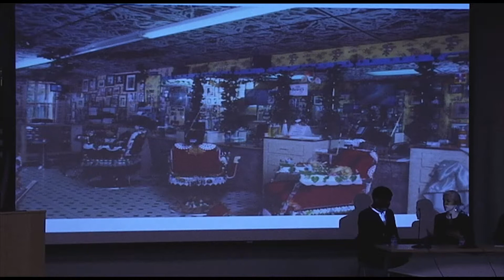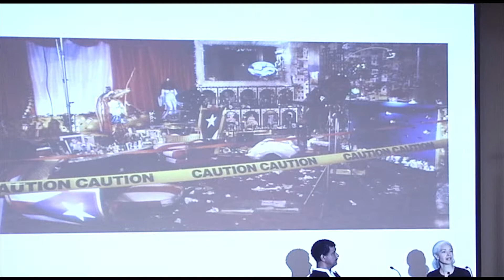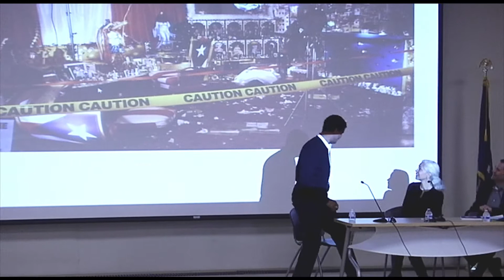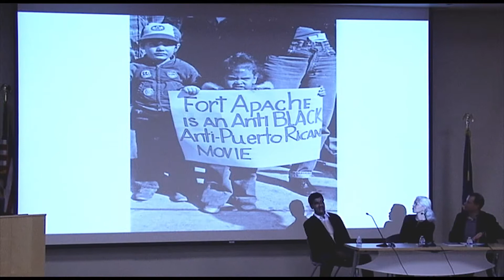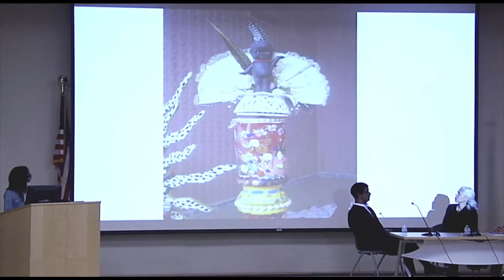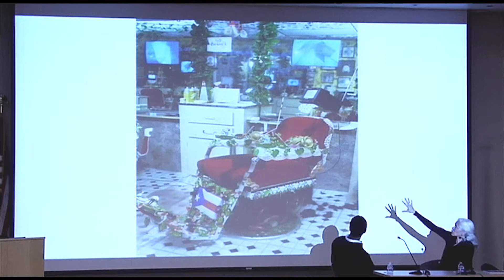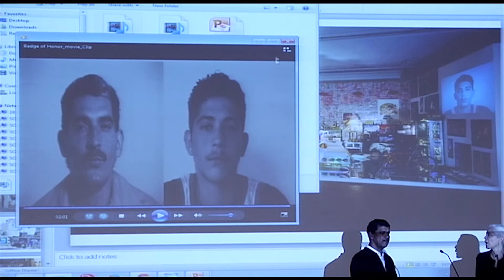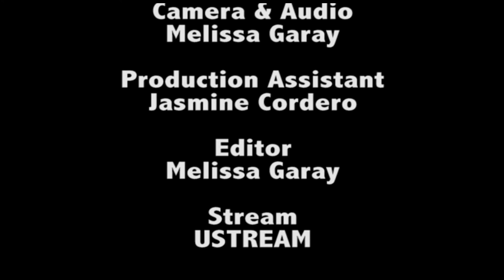¡Peposo! A Conversation with Pepón Osorio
A Conversation with Pepon Osorio
Presenters:
Jennifer A. González
Chon Noriega
Pepón Osorio

6-8 pm

Silberman School of Social Work
2180 Third Avenue
East 119th Street, Auditorium